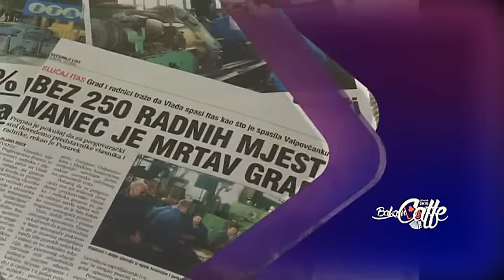Face proljeće - 13. 5. 2015.